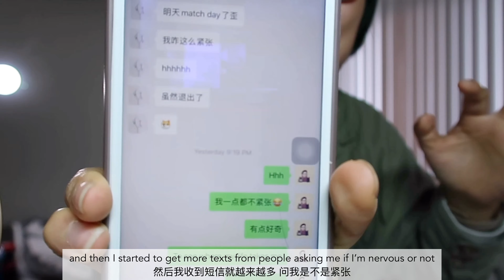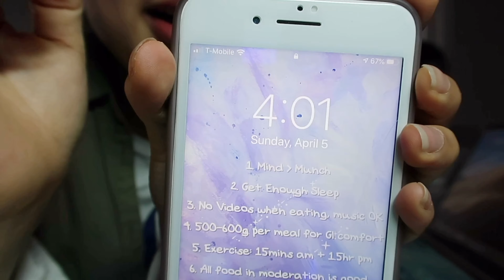Heather's Day| Vlog #8 Received My Dream Offer🎉! Tearing-up alert😢... A Bittersweet day~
Hello Everyone,

For breakfast, I had my handmade dark chocolate bread paired with a yogurt parfait, fresh blueberries, and sausage. Such a hearty breakfast!

For afternoon tea, I had two banana protein cakes I made with a banana and nut butter. This is my celebration cake! I would have gone out and purchased Tiramisu(my favorite cake kind) if it wasn't for COVID-19. But I am thankful for what I had!

For dinner, I cooked some need-to-go cabbage and bolani ! I LOVE Bolani! hahaha. it tastes so delicious when eaten as a wrap!

Ok... end of food talk...

Seriously, I am so thankful for everyone who has helped and supported me in any way. I could not achieve this success without all the support I have received in the past. I hope you don't mind my real reactions in this video. I was really excited and relieved at the same time because I have been stressed for a really long time. I am such a worrier hahaha.

I hope every one stay safe! And I hope the best for all of you for whatever you want to achieve in your own life!

Thank you 🎵lukrembo 🎵so much for the beautiful music

📷Canon G7x + iPhone 8 plus
🎬Editing: iMovie + Vllo
✨Filmed & Produced by Heather